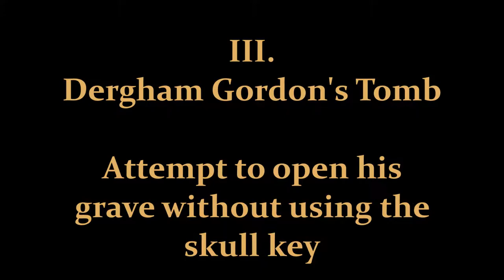The Black Mirror (2003) Walkthrough Bonus: Deaths Compilation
9 Deaths Total